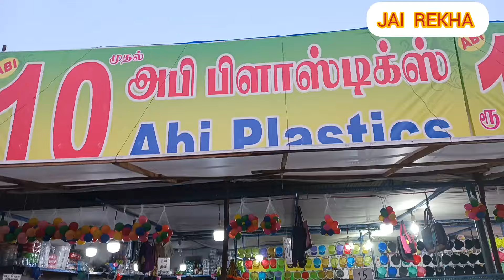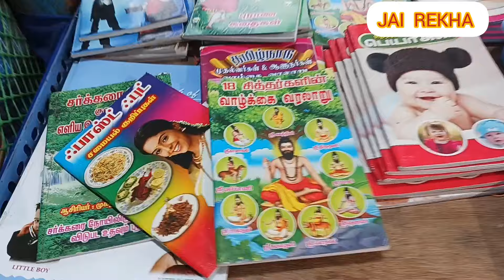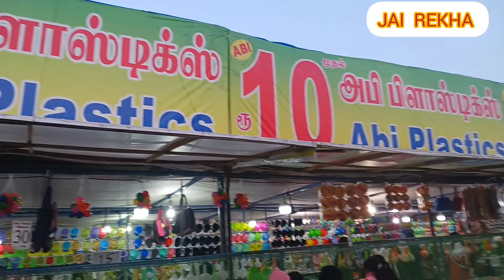10 ரூபாய்க்கு இவ்வளவு பொருட்களா Abi Plastics | JAI REKHA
Address : Tambaram Railway Ground
Double Tucker Aquarium